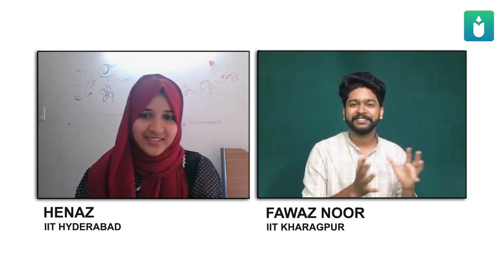IIT Hyderabad Medical Physics Student | Success Story Of Henaz| Triz Learning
We focus on IIT JAM, CSIR NET, PG, PhD, CUET, GATE, Various university entrance exams, and academic Contents. ✨

Are you ready to embark on a journey of academic success? Whether you're a university student preparing for your semester exams or aspiring to conquer challenging PG entrance exams like IIT JAM or CUET PG, this channel is tailor-made just for you.  🎓

Don't just study; excel! 🌟